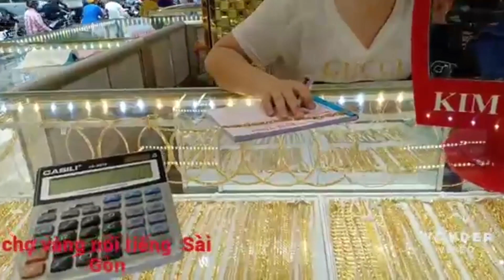Những ngày cuối năm, giá vàng tại VN leo lên đỉnh cao mới